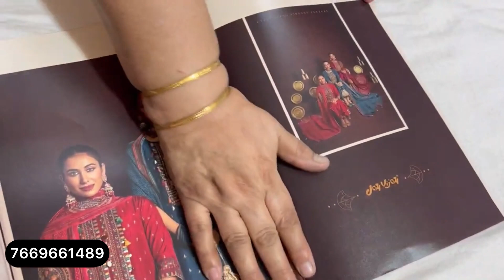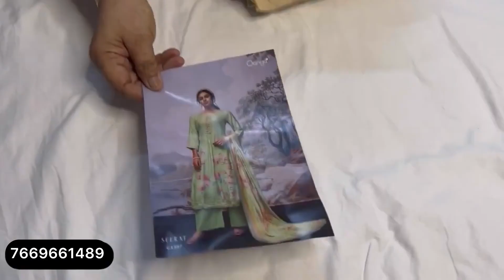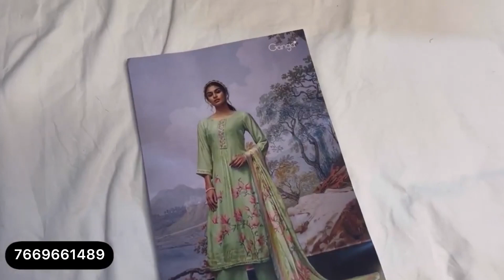Ganga & Jay Vijay Suits Partywear | पार्टी वियर गंगा सूट में लेटेस्ट n जबरदस्त कलेक्शन आ चुका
Ganga & Jay Vijay Suits Partywear | पार्टी वियर गंगा सूट में लेटेस्ट n जबरदस्त कलेक्शन आ चुका @gangasuitsbyakansha

ganga suits
ganga pashmina suits
pashmina suits
pashmina
ganga pushmina
pure pashmina
pasmina suits
ganga suits
ganga suits
गंगा सूट
ganga suits
ganga suits rohtak
partywear suits
partywear
ganga fashion
branded suits
sunita boutique
winter suit
papal sangwan
sonakshi creations
silk suits